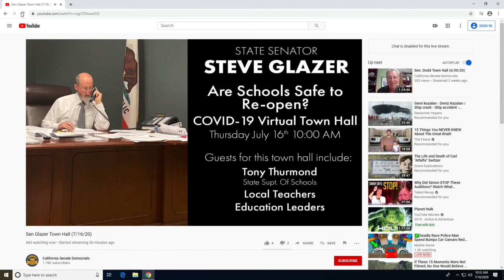Are schools safe to reopen?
Sen. Steve Glazer and State Superintendent Tony Thurmond discuss reopening California's schools amid the coronavirus pandemic.